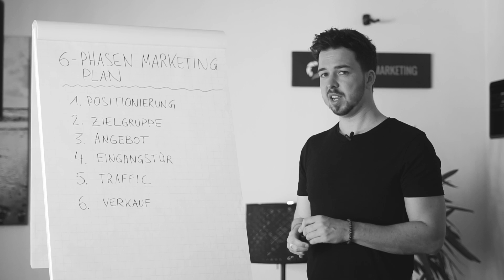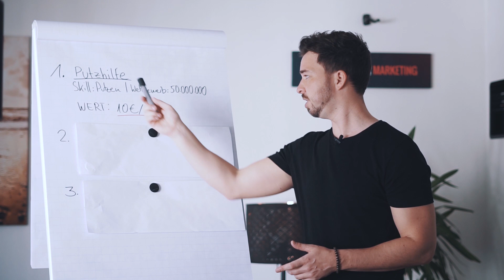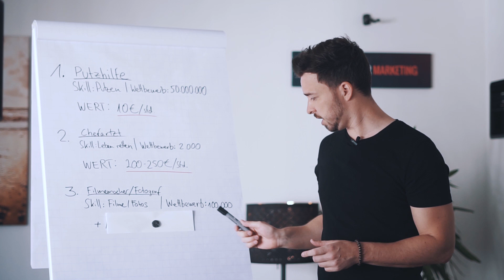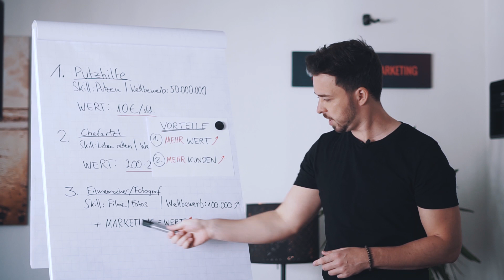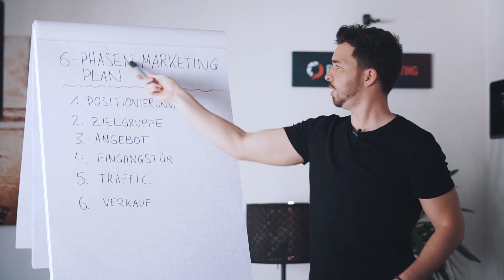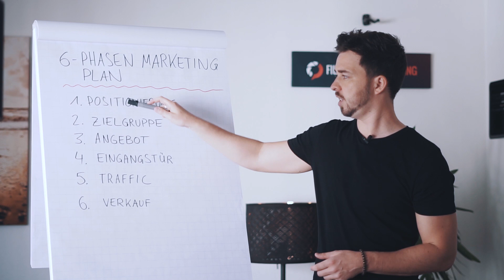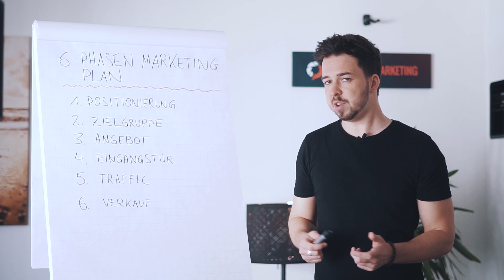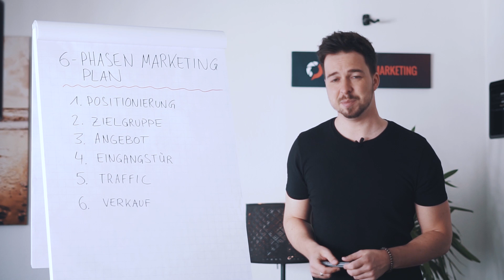⭐Lerne diese eine Fähigkeit um ​höhere ​Budgets ​​und mehr Kunden ​zu bekommen!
Filmmaking Business - Genau darum soll es bei meinem Kanal Filmmaker Marketing gehen, die geschäftliche Seite deiner Selbstständigkeit. Wenn ich eines gelernt habe dann das hier:  Kreative mit sehr viel Talent bleiben oft auf der Strecke weil sie nicht verkaufen können.

Deshalb habe ich Filmmaker Marketing gegründet, um mein Wissen rund um das Thema "automatisierte Neukundengewinnung in der Filmbranche" mit euch zu teilen.